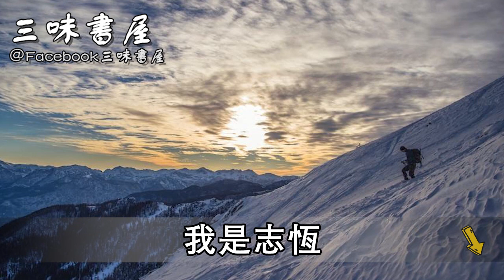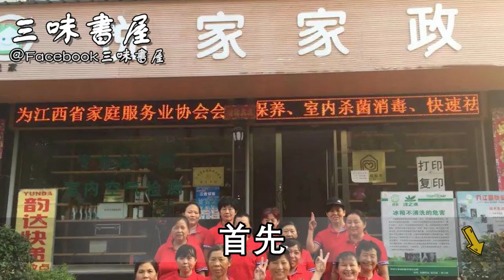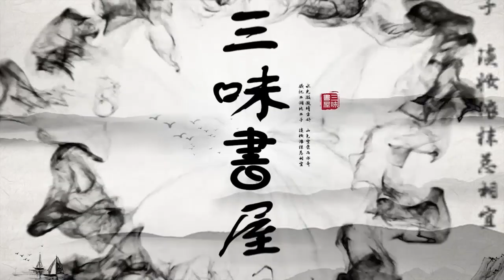55歲保姆崩潰哭訴：照顧70歲的老男人，睡覺時他做一舉動，嚇得我立即逃跑！ |三味書屋